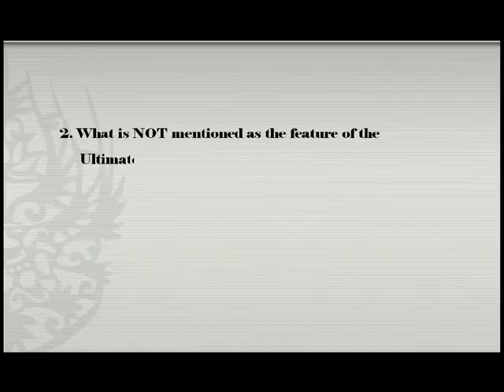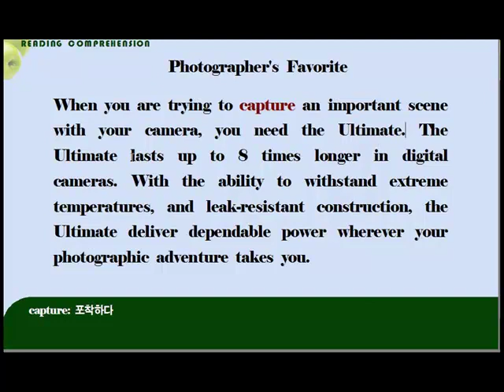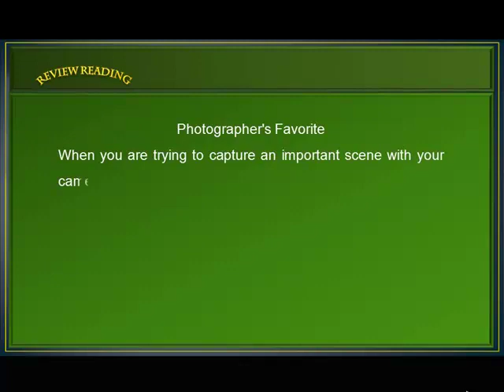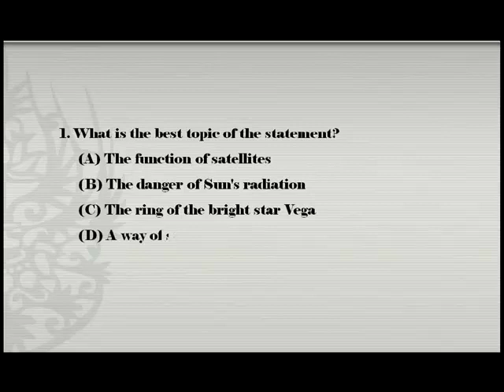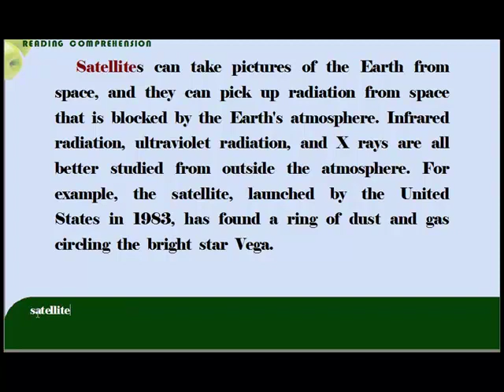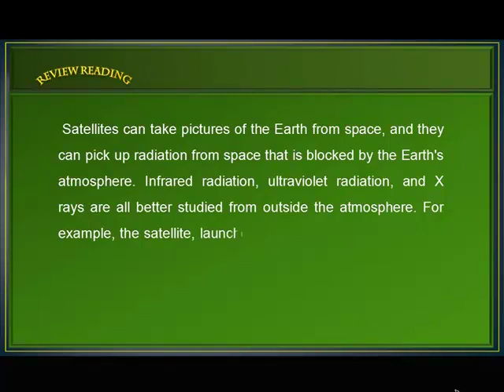[토익] Reading Up Step-1 33~34번